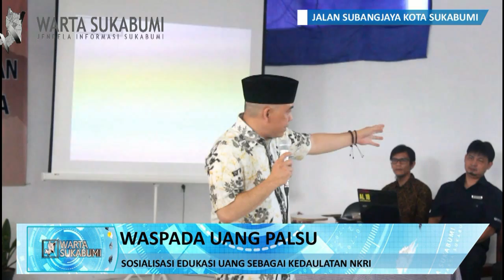Warga Harus Waspadai Peredaran Uang Palsu